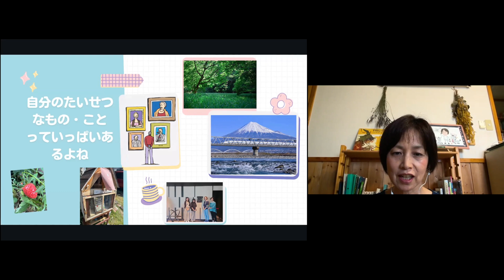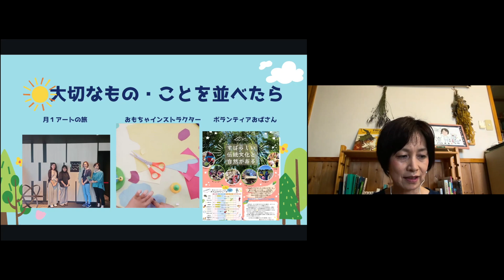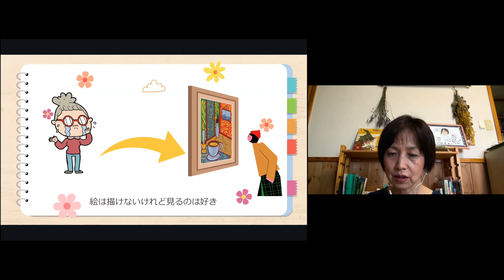自分らしくを大切にする５つのステップ〜2：大切なものを並べてみる【ち】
オンライン寺子屋「朝礼だけの学校」では、生徒であり先生である皆さんが「情報編集力」を上げ、「希少性」を高めています。今月は生徒＝先生のミニよのなか科5回シリーズ。今週の月曜から金曜は「ち」さんが登場です！

第2回：自己理解「大切なもの・ことを並べてみる」
自分の強みや弱みが分かったところで、次は大切なもの・ことを整理した。
こどもが巣立ってはじめて、家の中や自分の暮らし方が自分中心でなかったことに気づいた。家事、食事の内容、休日の過ごし方、平日の働き方など物事の優先順位がガラリと変化しました。いつもトレードオフしていたことが、じわじわと両立できてきた。私の場合は、３号がいるうちから、オンラインでの講座やコミュニティ活動に参加していたが、時間や家族に気兼ねをすることとのバランスをとっていた気がする。気兼ねなく、遠慮せず、「じゃあね」ができる幸せ。
さて、大切なものは、学ぶ時間、人との出会いの場に参加すること、自然、趣味たち…
ついこれは、何のために?といつ何につながるのか?と考えがちなのですが、意外とconnecting the dots (スティーブ・ジョブズ)。行き当たりばったりでもいいのでは、行動すること、行動しない限りは点も生まれないと思えるようになった。

例えば、月１アートの日をはじめたのは、芸術を知ることは心の保養と物の見方が変わると多くの知識人や教養のある方々が言っていることを鵜吞みにして、真似をしてみようと思ったからであった。何かをつくることやイメージすることは好きだけれど、美術の評価はあひるの「２」。まずは見る専門からはじめ、次第に美術館・博物館のつくりや歴史、特徴など知れば知るほど世界が広がることが分かった。展示の仕方についても、学芸員さんの研究力に感動できるようになった。自称「アート見る専門家」の私なのだ。

お題「あなたが、自称○○専門家だと思っていることはありますか?
　　　できるだけおもしろいものにしてください」

キミにならできる！